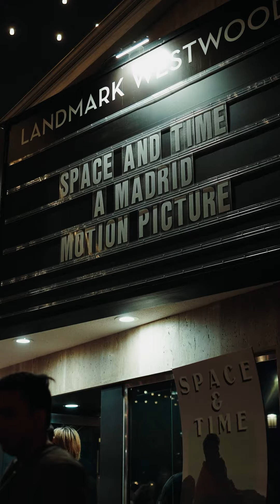Space & Time | LA Premiere Recap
Special recap to a special day.  Excited to be back in the theaters with you all (4/18 at 7 + 830) for screenings and Q+A’s!

📍LA - April 18th 7 + 830
📍CHI - May 2nd 6 + 830 + 10
📍NYC - May 6th [sold out]